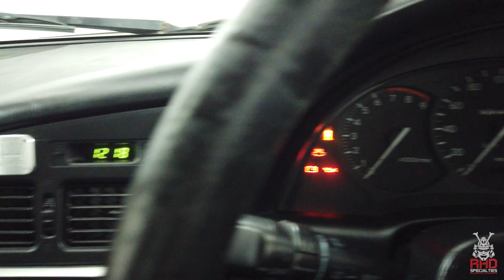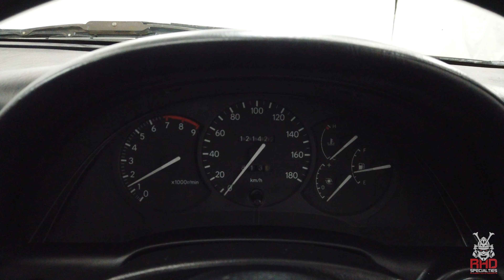1995 Toyota Celica GT4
Features

New Java Black Pearl Paint

Razo Shift Knob

Razo Pedal Set

Celica GT4 Step Up Rear Wing

Factory Rear Wing

Factory Wheels

Factory Steering Wheel

Factory Suspension

Factory Exhaust

Factory Front Strut Bar

Factory Air Box

Factory Driver Seat

Factory Passenger Seat

Power Windows

Power Mirrors

New Battery

New Oil

Compression Tested